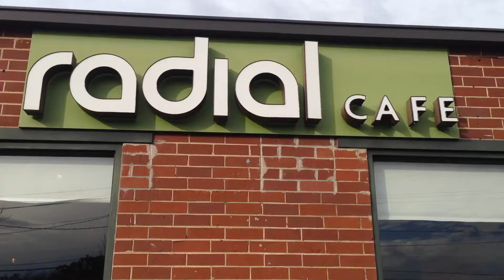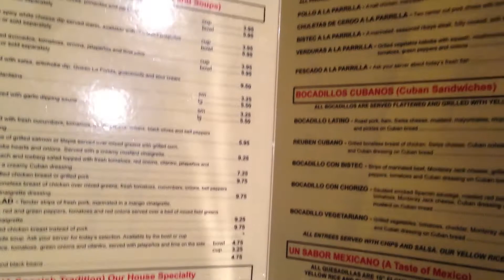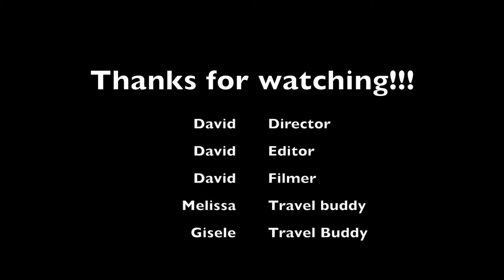Atlanta Daycation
David and his friends take you along as they explore Atlanta.